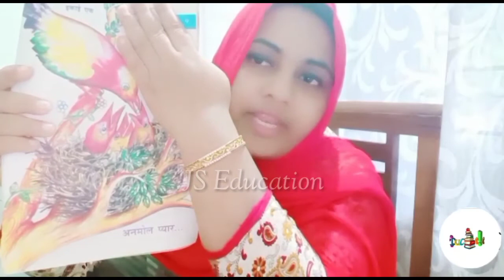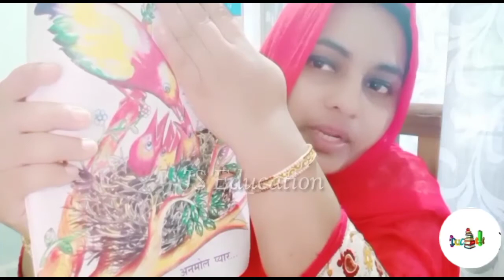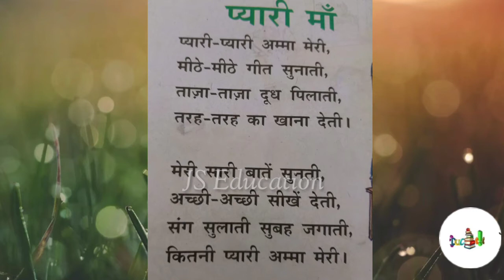Online Hindi Class/STD 5th chapter 1 /.pyari Mam/kerala syllabus /Hindi poem#JS Education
My another channel JaseenaNasha's World#
My sons channel.